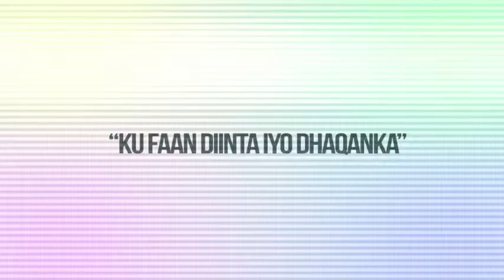Maxaa la gudboon qofka qalle Ramadaan lagu leeyahay?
Gaar ahaan hablaha, iyo in qof dhintay laga soomi karo.